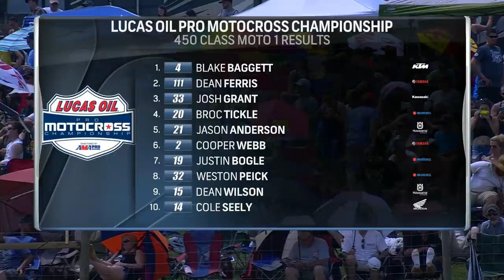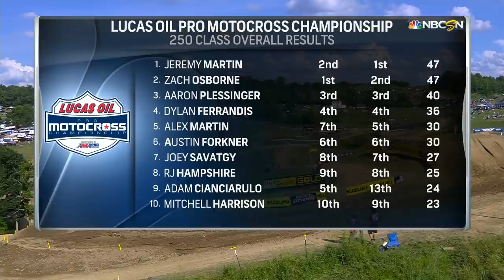2017 Red Bull High Point National race highlights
Watch the highlights from Round 4 at High Point Raceway.